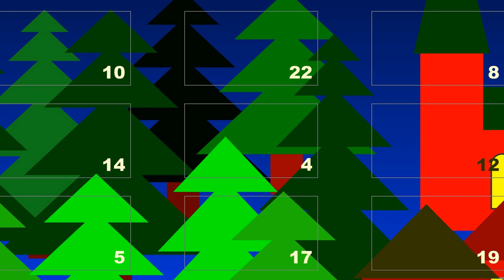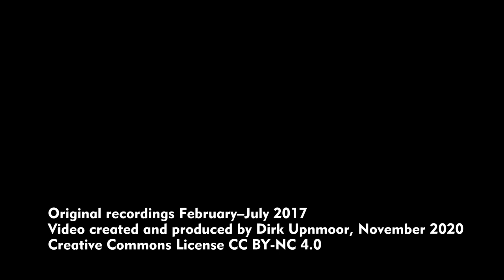Adventskalender 2020, 4. Dezember: Hamburg – Züge in Billwerder-Moorfleet (Februar–Juli 2017)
Billwerder-Moorfleet liegt südöstlich von Hamburg Hauptbahnhof, an der Strecke nach Berlin. Neben den Gleisen der S-Bahn liegen die Gleise für den Fern- und Güterverkehr. In diesem Video sind Aufnahmen von diversen Zügen aus dem Jahr 2017 zu sehen.